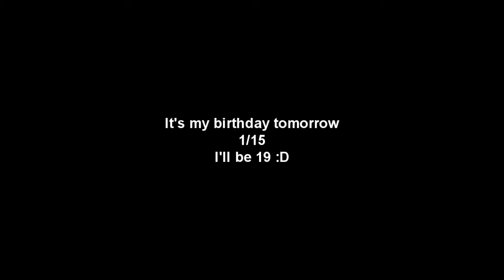pewpewpew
pewpewpewpewpewpewpewpew demos free~